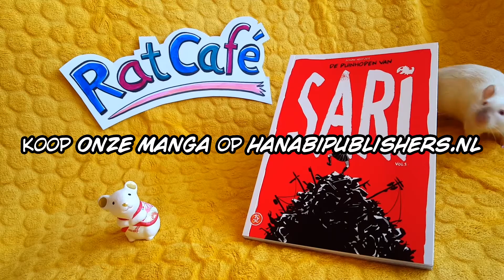Rat Café - Subarashii! (2)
Welcome to our friendly Rat Café, featuring the dapper and battle-scarred Noot!

For more information on Sari or one of our other Dutch Hanabi manga, please